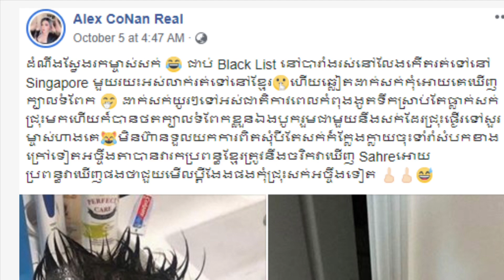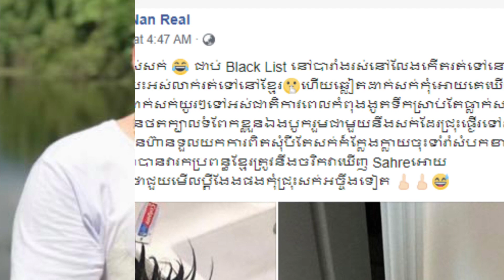ចោម ច័​ន្ទ លក់កាបូបក្លែងក្លាយ​មិនទាន់ដោះស្រាយចប់ផង ពេលនេះ សង្សារខ្លួនក្បាលទំពែក ពាក់សក់ក្លែងក្លាយ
ចោម ច័​ន្ទ លក់កាបូបក្លែងក្លាយ​មិនទាន់ដោះស្រាយចប់ផង ពេលនេះមកបោកហ្វេនរឿង សង្សារខ្លួនក្បាលទំពែក ពាក់សក់ក្លែងក្លាយទៀត

     អរគុណសម្រាប់ការទស្សនានិងការគាំទ្រ Channel Samnang Shows នឹងតាមដានទស្សនារាលនូវ ពត៏មានតារាសិល្បៈ អន្តរជាតិ​ និង សង្គម
  Samnang Shows សូមេត្តាអភ័យទោស និងអធ្យាស្រ័យ រាល់កំហុសឆ្គងសង្ឃឹមថាប្រិយមិត្ត​បងប្អូន​អ៊ុំពូមីងនៅតែគាំទ្រឆានែលរបស់ខ្ញុំបាទ​🙏🙏